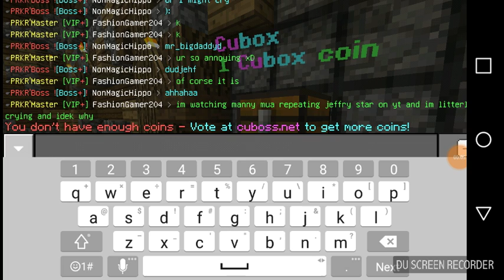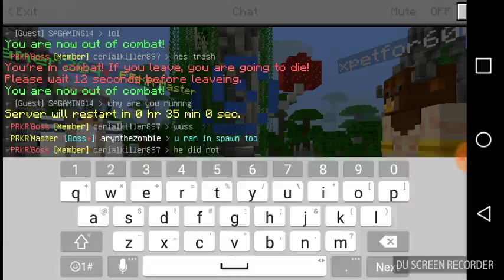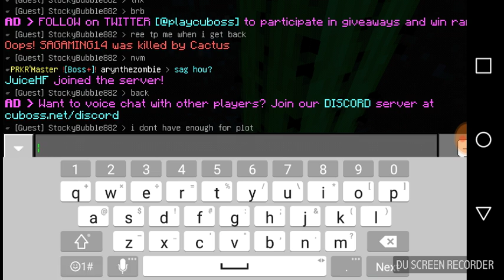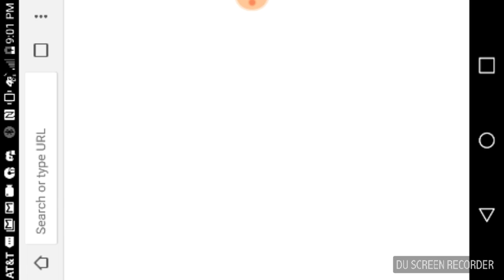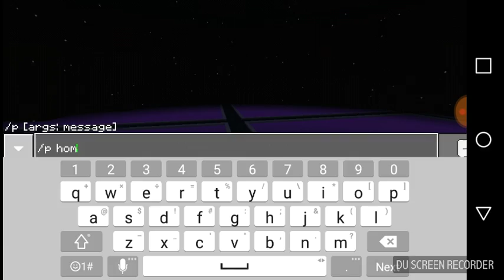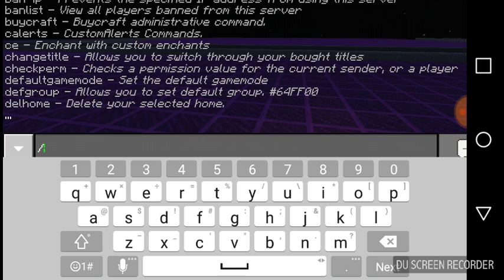Looting part 2 and some fun stuff ._.